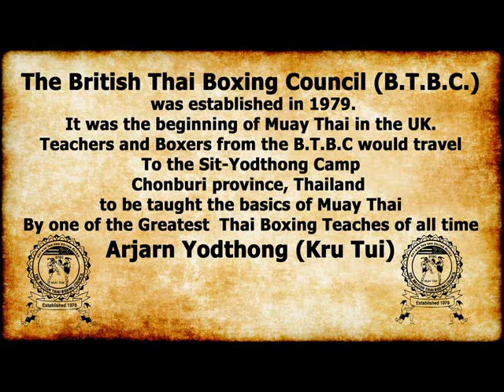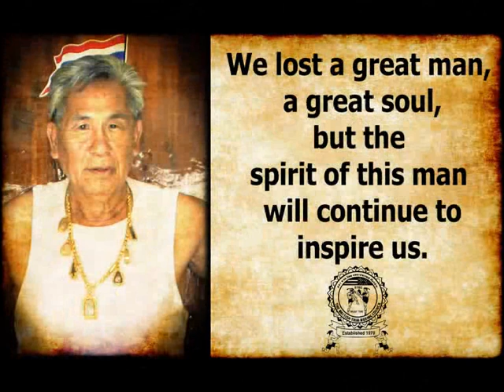Sityodthong B T B C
Something different this time from the Golden Age of Muay Thai,
 a look at one of the most influential figures in the art of Muay Thai during the golden age.